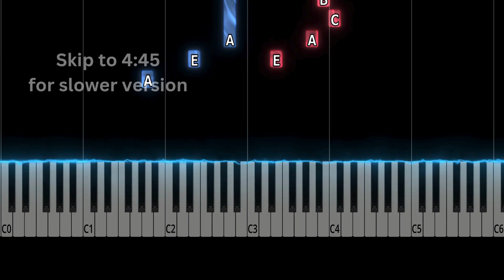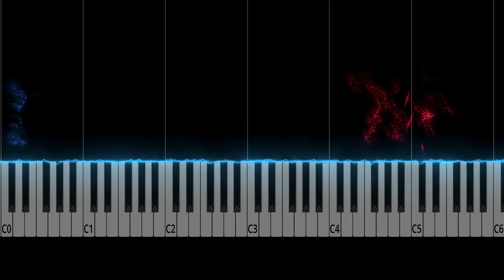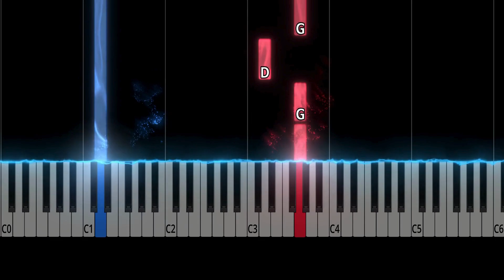Pieces of Eight - Styx - EASY Piano Tutorial